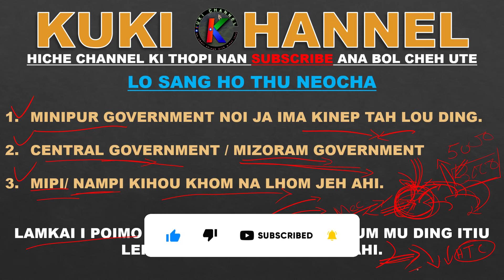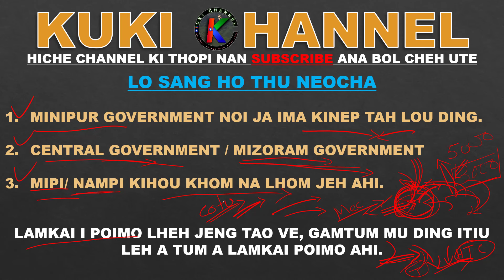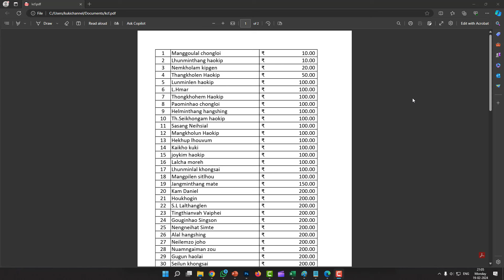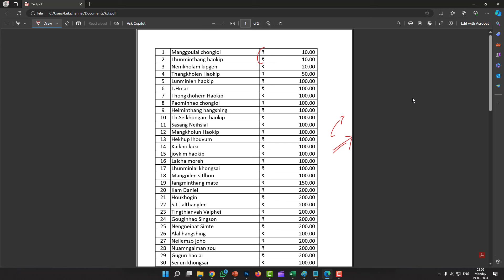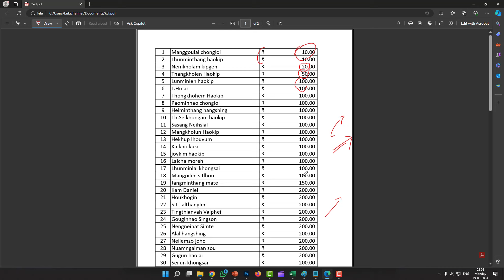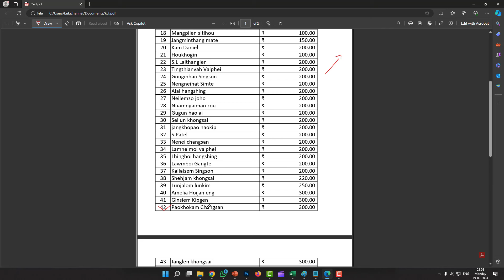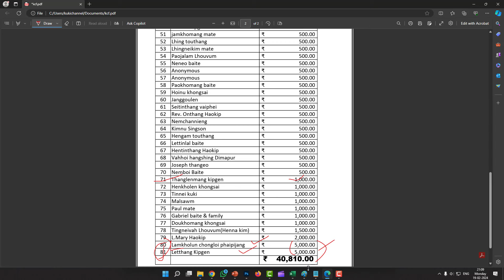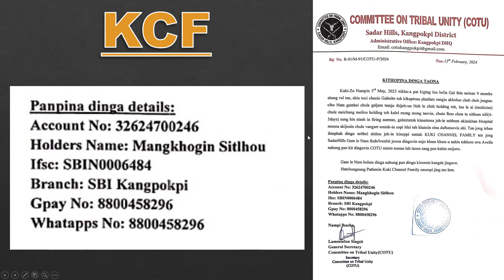STATE A KON LHALO LAHO CHUNG THU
LAMKAI HI HEN MIPI HI JONG LE KIHOU TO JING PHAT AHI TE, KHAT LE KHAT KIHET TO A KIMU TO JING PHAT AHI TE.